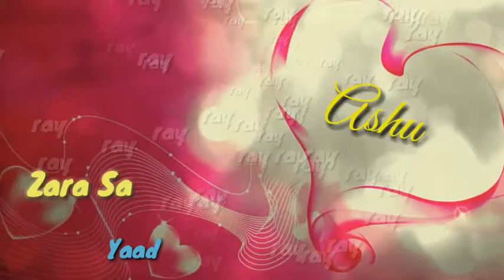Zara_Si_Dil_Me_Reprise_Jannat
Ray Sangaonkar